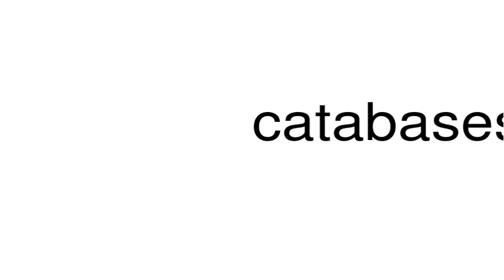How to pronounce catabases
This is a satire channel. This is a satire channel. How to pronounce the word catabases.